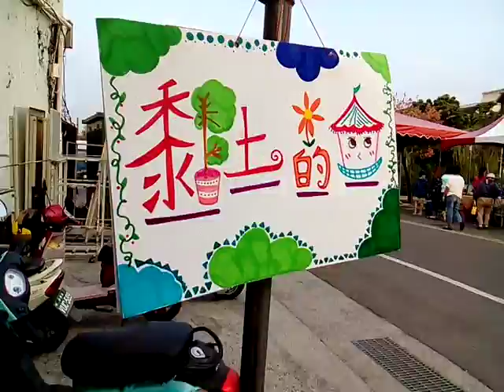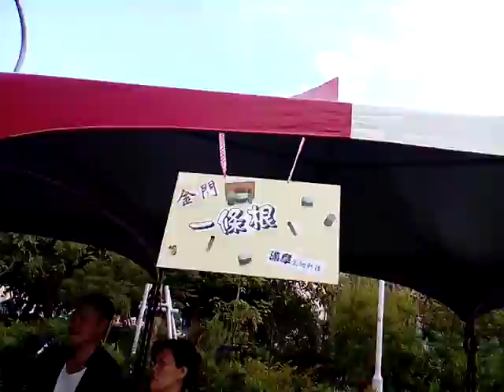VID_20171104_163204art-music_黏土加音樂轉輪創作藝術品_新營綠川北街藝術市集(蔡育輝議員有到場關心_Xinying,Tainan,R.O.C..3gp